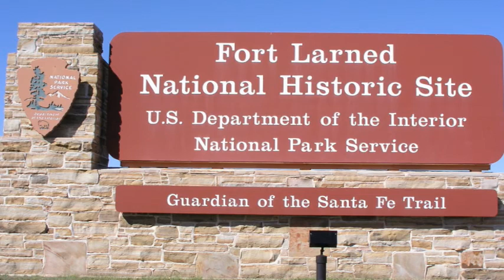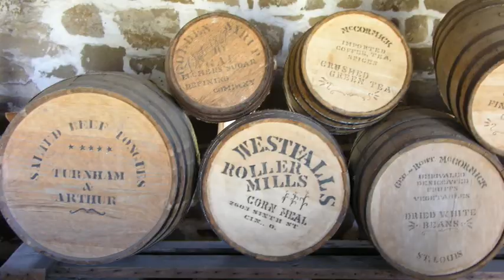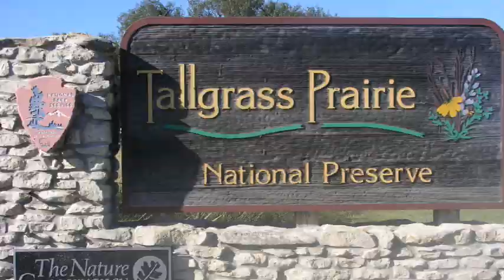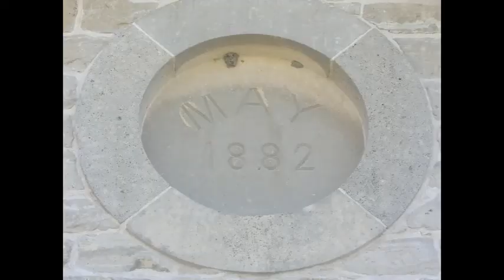Fort Larned National Historic Site and Tallgrass Prairie National Park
DAY:  13-1  Fort Larned National Historic Site and Tallgrass Prairie  9-23-10
                    National Preserve

 This about our second time to visit Fort Larned National Historic Site and our first time to visit Tallgrass Prairie National Preserve